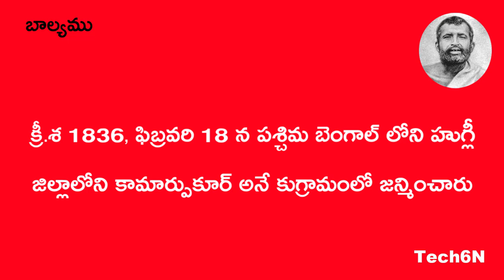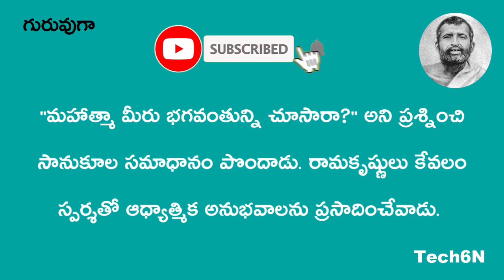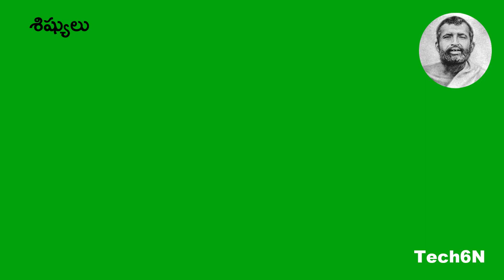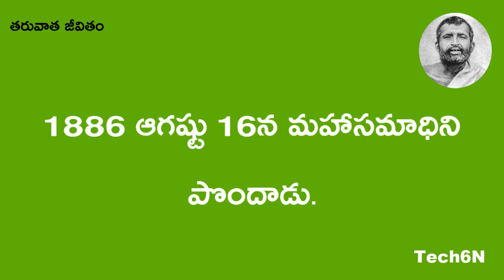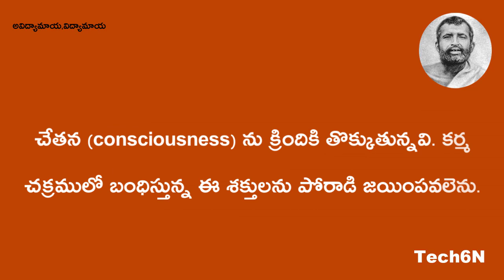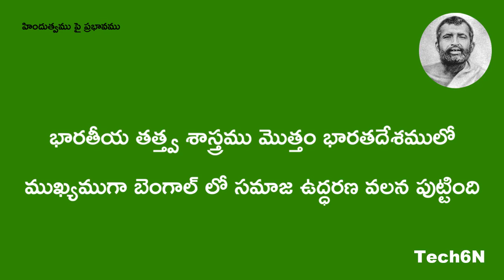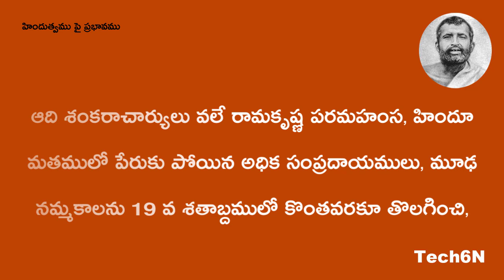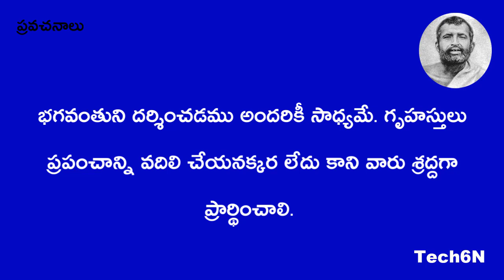Ramakrishna Paramahamsa in Telugu Biography - Life | Quotes 2020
Ramakrishna Paramahamsa  in Telugu Biography - Life | Quotes 2020 , Facts ...
, ramakrishna paramahamsa wife, ramakrishna paramahamsa death, ramakrishna paramahamsa teachings

Ramakrishna Paramahamsa quotes in telugu pdf 2020,
Ramakrishna Paramahamsa quotes in telugu for youth pdf 2020,

swami vivekananda in telugu
ramakrishna mission in telugu
ramakrishna paramahamsa telugu quotes
about ramakrishna paramahamsa in english
ramakrishna paramahamsa Videso 2020